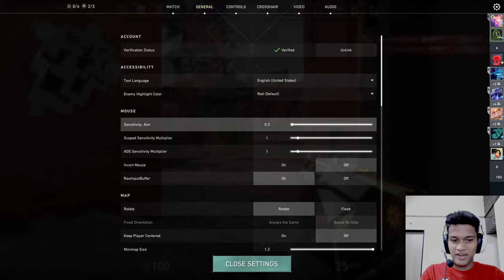Exams Khatam Carry karna SHURU | Valorant LIVE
🔥 Welcome to the ultimate Valorant experience! Join us for an electrifying live stream as we dive deep into the heart of tactical warfare in Riot Games' blockbuster title, Valorant! 🎮

🚀 Prepare for an adrenaline-fueled journey through the game's intense tactical gameplay, as we showcase precise aim, strategic plays, and out-of-this-world teamwork. Whether you're a seasoned agent or a fresh recruit, there's something for everyone in this action-packed broadcast.

🎯 Witness high-level gameplay as we explore the depths of Valorant's diverse map pool, unleashing the power of unique agents and their abilities. From flawless snipes to clutch defusals, every moment is a highlight waiting to happen.

👥 Engage with our vibrant community of fellow Valorant enthusiasts! Chat live with the streamer, share your thoughts on the current match, and exchange tips and tricks with players from around the world. This is more than just a live stream – it's a community of dedicated Valorant fans coming together for a shared passion.

Specifications of my Laptop:
Asus Rog Strix Scar 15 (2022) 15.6 Inches 2K Wqhd 240Hz/3Ms Intel Core I9-12900H 12Th Gen Rtx 3070 Ti 8Gb Graphics, Gaming Laptop (32Gb/1Tb Ssd/Windows 11 Home/Office 2021/Black/2.3 Kg) G533Zw-Ln136Ws
Camera:
Logitech C922 Pro Stream Webcam, HD 1080p/30fps or HD 720p/60fps, Digital, Hyperfast Streaming, Stereo Audio, HD Light Correction, Autofocus, for YouTube, Twitch, XSplit - Black (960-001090)
Mouse:
Razer Basilisk V3 Wired Gaming Mouse
Headphones:
Razer BlackShark V2 X - White | Multi-Platform Wired Esports On Ear Headset
BGMI Played on:
Apple iPad (10th Generation): with A14 Bionic chip, 27.69 cm (10.9″) Liquid Retina Display, 64GB, Wi-Fi 6, 12MP front/12MP Back Camera, Touch ID